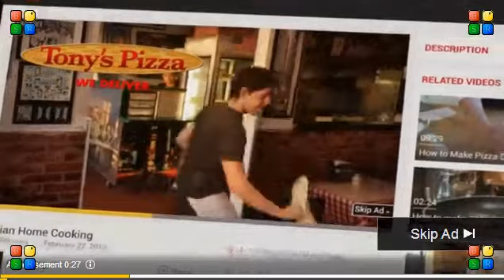Lana Entrance Video